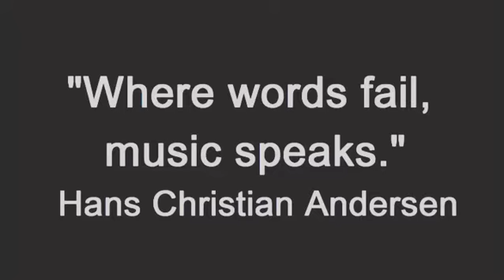Fratellanza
Beethoven volle formulare un aperto invito alla fratellanza universale e proprio per rendere tale messaggio il più chiaro possibile, decise di far cantare nel finale della sua nona sinfonia un testo del poeta tedesco a lui contemporaneo, Friedrich von Schiller: l'Inno alla Gioia.
L'ode è una lirica nella quale la gioia è intesa non come semplice spensieratezza e allegria, ma come risultato a cui l'uomo giunge quando si libera dal male, dall'odio e dalla cattiveria.

Proprio per questa esortazione alla fraterna amicizia, la melodia su cui viene intonato questo canto è stata adottata come "Inno europeo" dal Consiglio d'Europa nel 1972 e viene utilizzato dall'Unione europea dal 1986.

Dovrebbero tutti ricordare il suo significato profondo.

Ideatore e direttore: Dario Giardi
Diplomato in teoria e armonia musicale al Berklee College of Music di Boston, con specializzazione in 'music for wellness'. È autore di saggi musicali e con l'alias Giadar compone musica ambient ed elettronica.